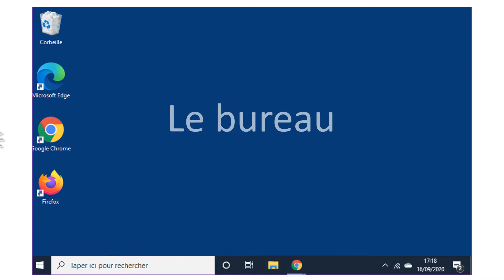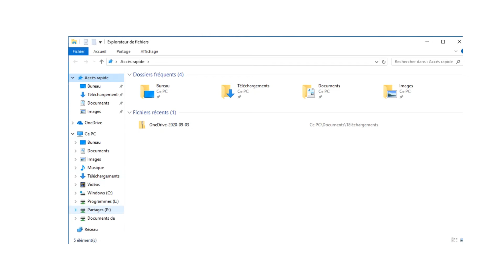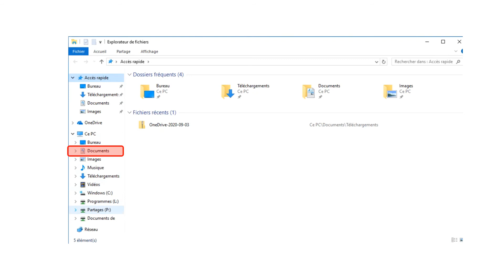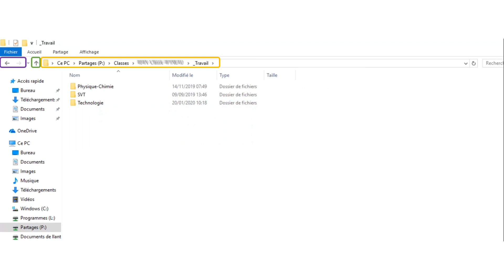Le bureau et l'explorateur de fichier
Présentation du bureau et des répertoires de travail au Collège Alain Gerbault.